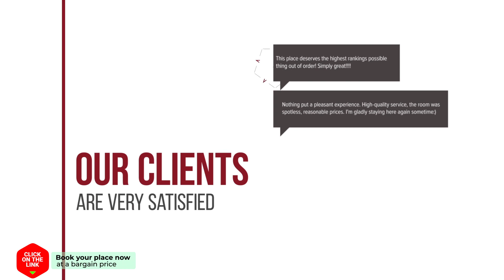PRANALUXE Sea View Villa hotel review | Hotels in Pran Buri | Thailand Hotels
PRANALUXE Sea View Villa hotel video review. Hotels in Pran Buri, asian 3 stars hotels.